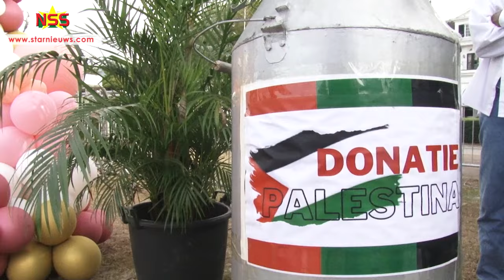Somohardjo: Moeizaam om geld over te maken naar Gaza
Minister Bronto Somohardjo van Binnenlandse Zaken vindt het heel erg dat het geld dat in april is opgehaald voor de geloofsgenoten in Gaza, nog steeds niet naar hen is overgemaakt.